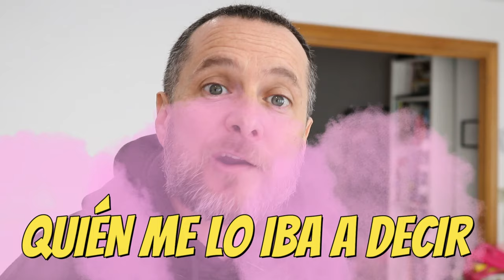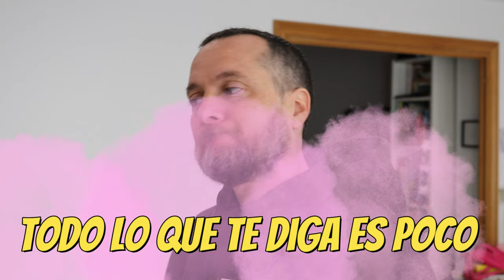Cómo sonar como un nativo utilizando frases con el verbo decir en español (lección 377)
Os recomiendo otro de mis canales de YouTube con vídeos para aprender español de 5 minutos de duración: 5 minutos de español.

El verbo "decir" es una palabra fundamental en el idioma español que se utiliza para expresar comunicación y transmisión de información. Se emplea en una amplia variedad de contextos y situaciones, lo que hace que sea esencial familiarizarse con frases y expresiones que lo contienen.

Algunos ejemplos comunes de frases con el verbo "decir" incluyen "decir algo en voz alta", "decir la verdad", "decir una mentira", "decir algo en broma", entre otros. Estas expresiones son importantes para comprender cómo se utiliza el verbo "decir" en diferentes situaciones cotidianas.

En el ámbito conversacional, el verbo "decir" se utiliza para expresar opiniones, pensamientos, deseos y órdenes. Por lo tanto, es crucial comprender la variedad de frases y expresiones que acompañan a este verbo para poder comunicarse efectivamente en español.

En resumen, el verbo "decir" es esencial en el idioma español y comprender las frases y expresiones que lo involucran es fundamental para adquirir fluidez en la comunicación. Mediante la práctica y la exposición frecuente a estas expresiones, los hablantes de español pueden mejorar su comprensión y uso de este verbo tan importante.